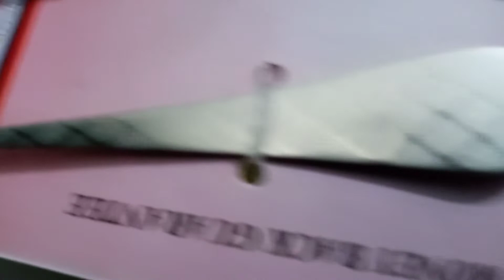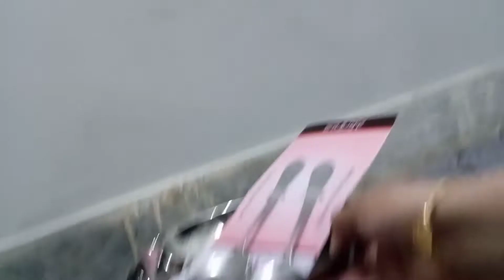finally mene b shopping karli 1dollar se/Abdullah ki baten